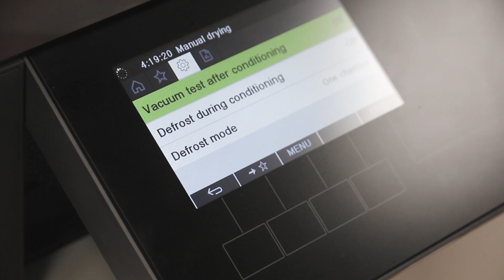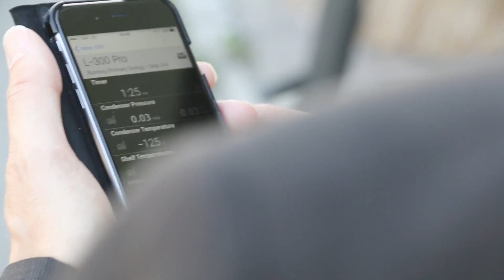Infinite Freeze Drying Technology™ for Your Precious Samples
The all new Lyovapor™ with Infinite-Technology™ is the first Freeze Dryer with unlimited capacity for continuous Freeze Drying. Save time and reduce costs with this all new and efficient system. In addition, Infinite-Control™ provides highest convenience and maximum control over all your relevant parameters, also via mobile devices. The combination allows you the best possible freeze drying for your precious samples.